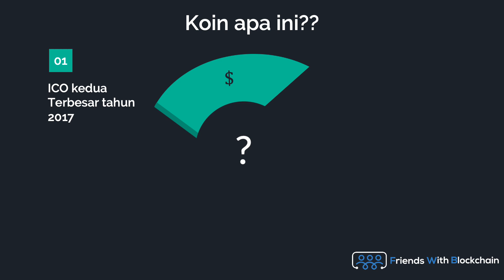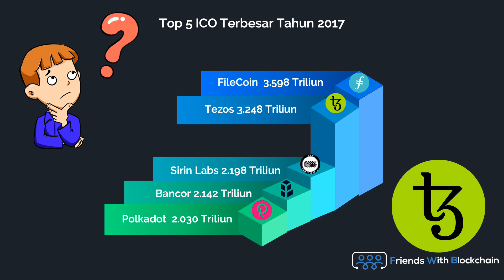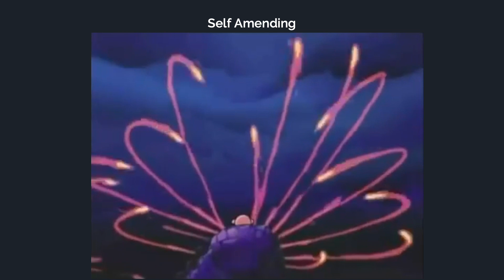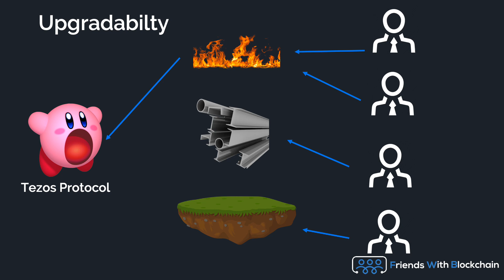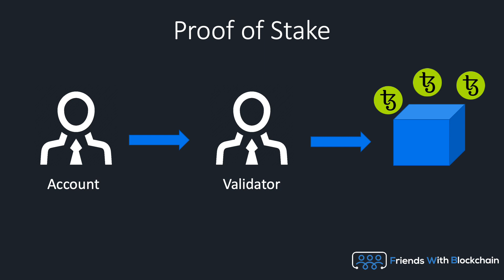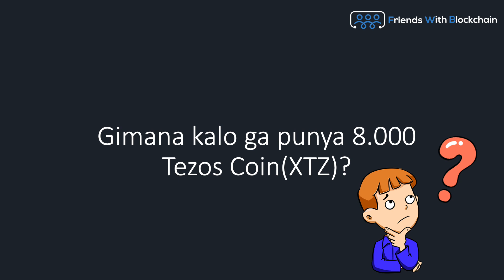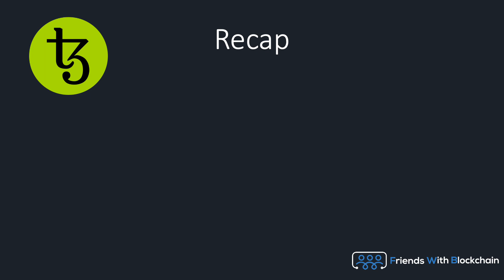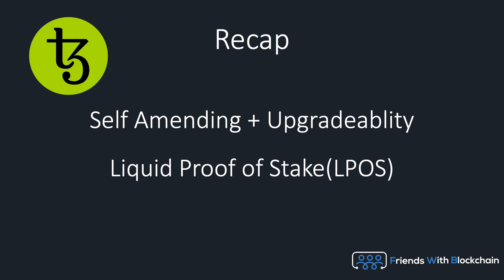Apa itu Tezos? Kata Programmer - Friends with Blockchain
Apa itu Tezos?

Tezos adalah salah satu koin dengan ICO terbesar pada 2017. Mereka memiliki fitur self amending dan upgradabilty yang dapat menyesuaikan fitur atau update dari protokol mereka sesuai dengan kemauan dari komunitas.

Dengan menggunakan mekanisme konsensus Liquid Proof of Stake, kita bisa mendapatkan 512 XTZ / per blok jika menjadi baker. Apa itu baker? Baker adalah orang yang memvalidasi blok dan akan mendapat reward bila blok yang dia validasi dapat diterima seluruh jaringan. Untuk menjadi baker, seseorang perlu menyimpan 8.000 XTZ. Tetapi bagaimana kalau kalian tidak punya 8.000 XTZ? Tenang. Kalian bisa mendelegasikan koin XTZ kalian kepada baker lain untuk ikut berpartisipasi dalam jaringan.

Smart contract pada Tezos telah mengcover banyak bahasa pemrograman yang membuat programmer bisa berkontribusi jauh lebih banyak. Bahasa utamanya sebenarnya adalah Michelson, tetapi komunitas telah mengembangkan banyak high level programming lain nya menjadi smartpy base nya bahasa python, Fi untuk kamu yang sudah cukup paham sama Solidity, Ligo pakai bahasa pascal, Archetype untuk formal verification, Liquidity, dan Morley.